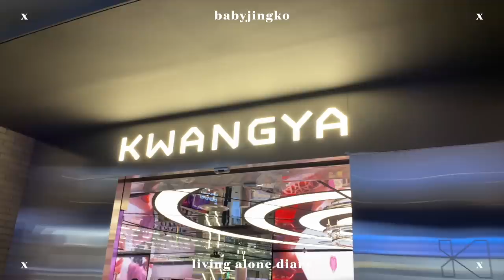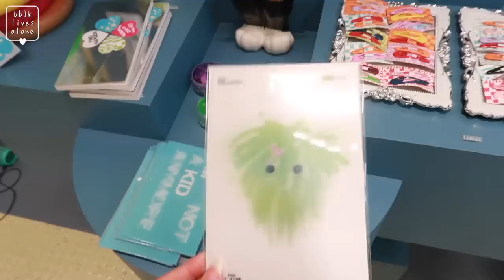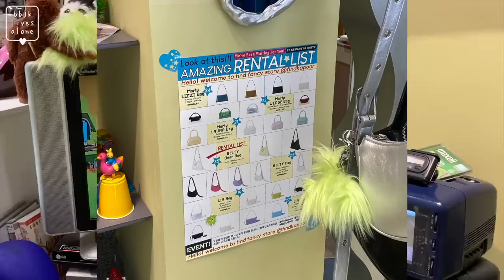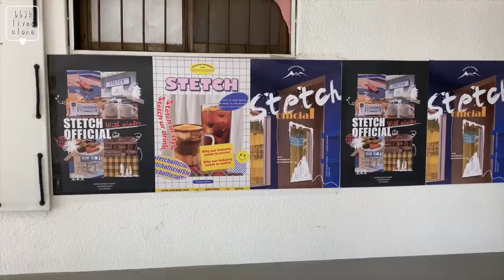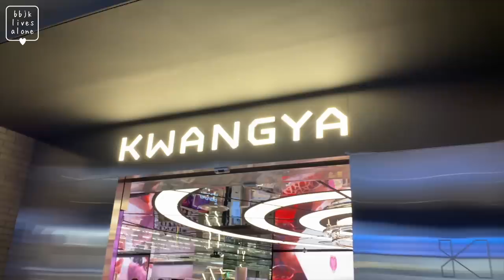🇰🇷 living alone diary. กลับมาเกาหลีแล้ว!/พาช้อป findkapoor ที่ไอดอลใช้/ไปกวังยา | Babyjingko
โซลเป็นเมืองแห่ง pop-up store ใครชอบสารพัดของปุ๊กปิ๊กเชิญ vlog นี้!.
OUTFIT DETAILS

jeans - bershka greece
sneakers - nike airforce
leather jacket - korea
jeans bag - bershka greece

🛒 พิกัดรองพื้น (เฉด 105w)
🛒 พิกัดแป้ง (เบอร์ 01)
🛒 พิกัดบลัช (เบอร์ 03)
🛒 พิกัดลิป (J07)

LOCATION

📍 Find Kapoor Fancy Store Seongsu
서울 성동구 성수이로7가길 24 (สถานีซองซูทางออก 3)
จัดถึงวันที่ 18 มิ.ย. 66 นี้ ส่วนโช์วรูมมีตลอด

📍 Stetch
📍 Seoul Forest
📍 KWANGYA
📍 고집132